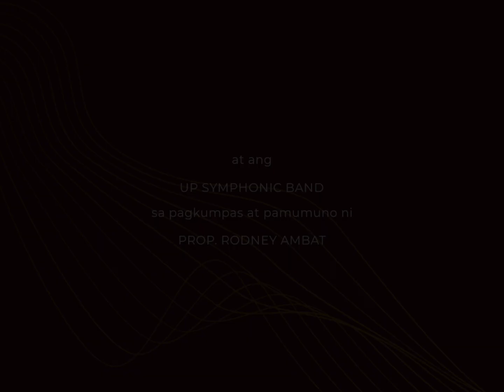UPSB - Graduation 2020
UP Symphonic Band of the UP College of Music pays tribute to their graduating members of UP CMu Class of 2020.